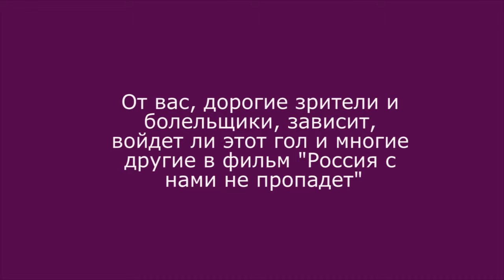14_05_2016 Алектан" - "Таг Спорт", Анастасия Султанова. Еще гол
14_05_2016 Алектан" - "Таг Спорт", Анастасия Султанова. Еще гол